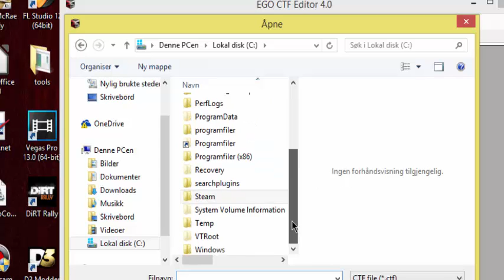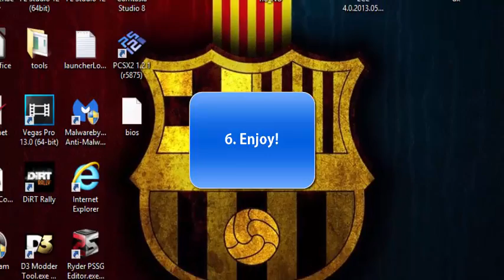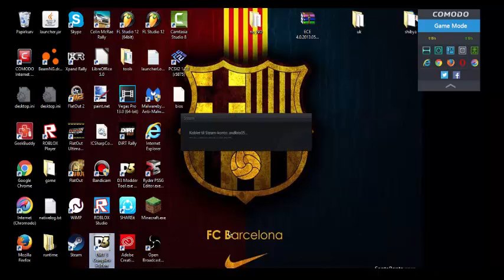DIRT 3 TUTORIAL: How to get the moon mod!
Well the song is called
Diplo : Set it off    Feat. Lazerdisk Party ::: (TheFatRat Remix)